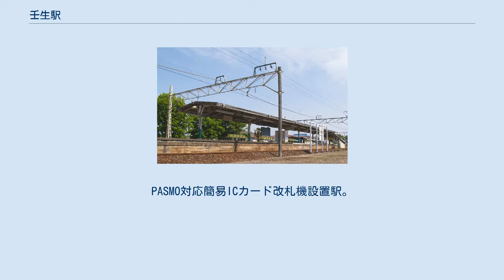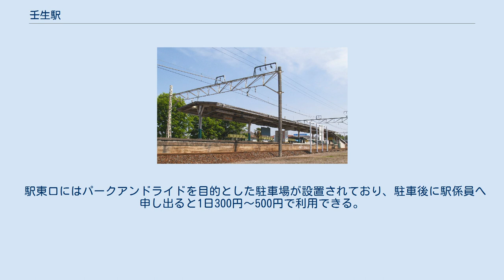壬生駅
ホーム（2020年11月） ホーム（2011年5月） 改札（2020年11月） 壬生駅（みぶえき）は、栃木県下都賀郡壬生町駅東町にある東武鉄道宇都宮線の駅である。
駅舎は線路の西側にあり、ホームとは地下道により連絡している。
このほか、改札外には東西連絡地下道が設置されている。
PASMO対応簡易ICカード改札機設置駅。
 駅手前には「急行停車」の標識が設置されているが、実際に停車していたのは2006年（平成18年）3月に急行から格上げされ、2020年4月まで運行されていた特急「しもつけ」である。
 1984年（昭和59年）1月31日までは思川河川敷へ小倉川砂利線が接続しており、その名残りとして新栃木方には貨物ホーム跡が一部残っており、車内からも確認することができる。
なお、野州大塚駅 - 当駅間には、1989年（平成元年）11月まで柳原信号場があり、同じく砂利採取を目的とした東武柳原線が思川河川敷へ延びていた。
 近年の1日平均乗降人員の推移は下表のとおりである｡ 周辺は壬生町の市街地であり、壬生町の行政・公共施設が点在する。
 駅東口にはパークアンドライドを目的とした駐車場が設置されており、駐車後に駅係員へ申し出ると1日300円～500円で利用できる。